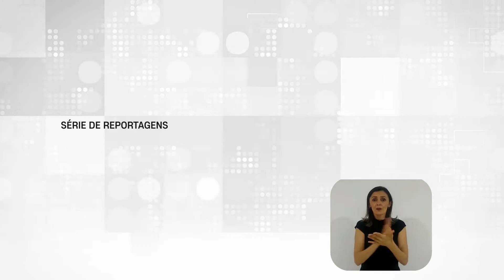Série “Judiciário Inclusivo” destaca trabalho realizado por pessoas com deficiência no TJCE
Para finalizar a série de reportagens “Judiciário Inclusivo: Nós também fazemos Justiça”, publicamos vídeo institucional com testemunhos de vários colaboradores sobre o trabalho que desenvolvem. Eles aproveitaram a oportunidade para agradecer a iniciativa do TJCE.